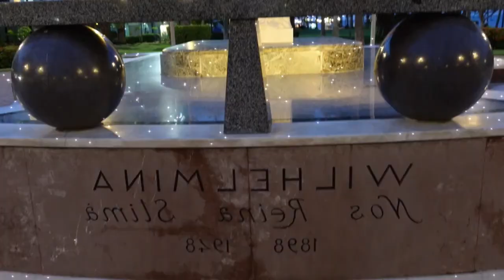Машина ҳақида қуронда нима дейилган Абдуллоҳ Домла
Assalomu Aleykum va Rahmatullohi va barokatuh hurmatliy kanalimiz obunachilari

Kanalimizga qo'yilayotgan ma'ruzalar rasmiy saytidan olinyabdi, yaxshilik va ezgulikni tarqatish ham bir davatdur layk va yaxshi komentariya bilan ushbu davatga siz ham sherik bo‘ling. Zero har bir layk va yozilgan komentariya ushbu video ko‘plab insonlar ko‘rishligiga sabab bo‘lishi mumkun